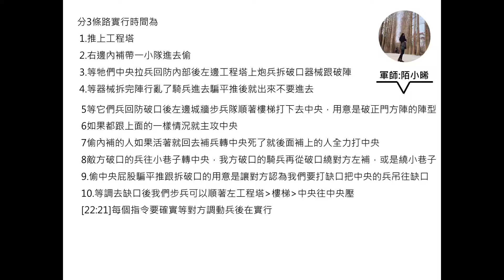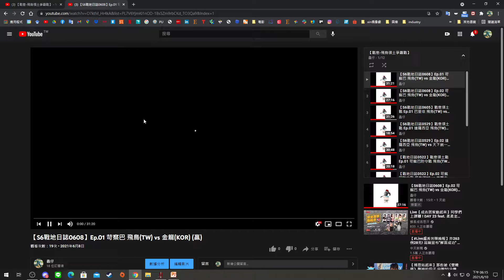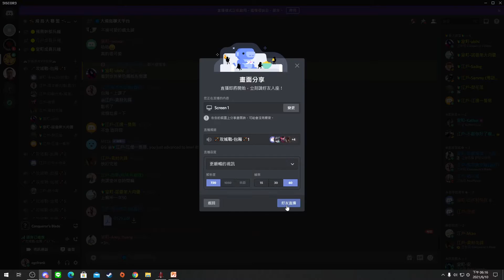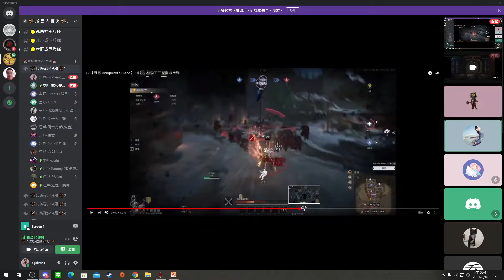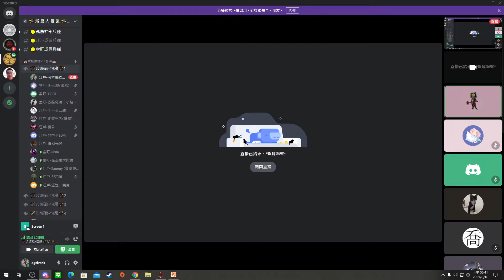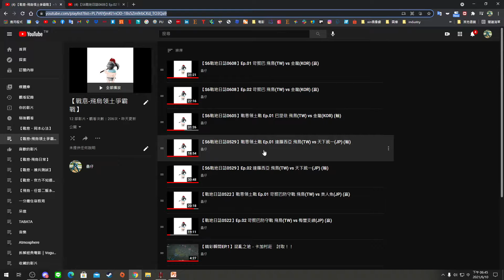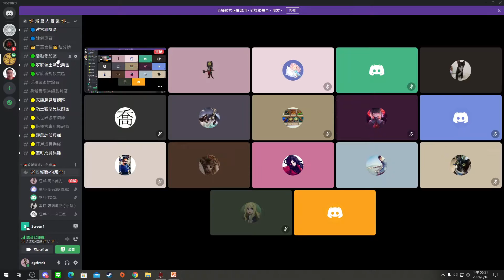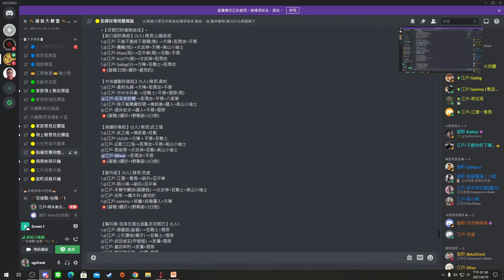領土戰讀書會第壹集、苛察巴篇